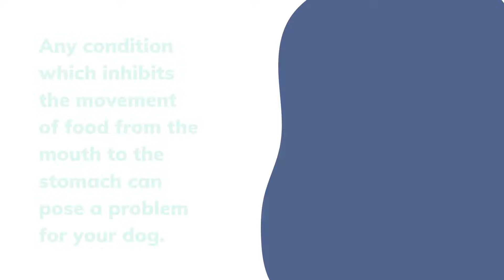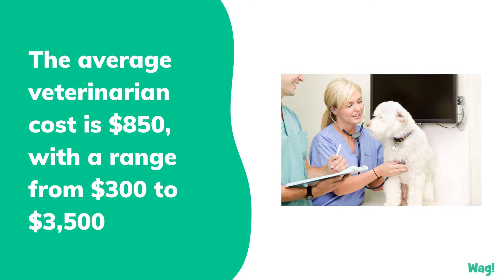Swallowing Difficulties in Dogs | Wag!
Any condition which inhibits the movement of food from the mouth to the stomach can pose a problem for your dog. Chewed food, referred to as bolus, is pushed to the back of the tongue where the swallowing reflex will propel it through the pharynx and esophagus. Continued action of the throat muscles pushes the bolus down the esophagus into the stomach. Swallowing difficulties, known as dysphagia, can be caused by many neurological and muscular conditions, as well as physical obstruction, pain, and inflammation. Short term problems will not pose a serious issue for your dog, although there may be an increased risk of choking. Chronic conditions will cause weight loss and nutritional deficiency and may be a sign of a serious degenerative condition. Dysphagia is more common in young dogs since many causes are congenital and will present themselves when puppies start to eat solid food.

Difficulties with the swallowing process in dogs can result from obstruction or from weakness and lack of coordination in the muscles. Veterinarians define this condition as dysphagia. Although not immediately life-threatening, in the long term it can lead to serious health problems.